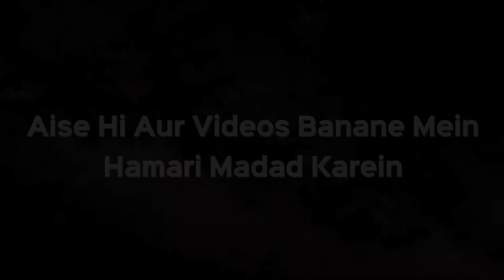Janaze Ki Namaz Ki Dua Yaad Na Ho Toh Sawab Milega Ya Nahi | Shaikh Kifayatullah Sanabili | iPlus TV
Assalamu Alaikum Warehmatullahi Wabarakatuh ... Is Video me aap dekh rahe hain ...

Ek Sawal jiska Jawab de rahe hain Shaikh Kifayatullah Sanabili sahab ...

Sawal hai Janaza me Agar Janaza ki Dua yaad na ho to Kya janaze ki Namaz ho jayegi?

Islam ne jo Tareeqa sikhaya hai uska Ehtmam karna har musalman ke liye zaroori hai.
Muslamano ko usi tareeqe ko apnana chahiye.
To janaze me asal yeh hai ki Dua padhi jaye
Us dua ka ehtmam kiya jaye.
Dua ko na chhoda jaye, koshish karke jald se jald use yaad kare.

Agar kisi ko dua yaad nahi to iska matlab yeh Bilkul nahi ki woh Namaz na padhe ya uski Namaz nahi hogi.
Balki usko Namaz us halat me bhi padhni hai aur uski Namaz ho jayegi.
Per uska Sawab isi Lihaza se milega.
Jo usne dua ki kami ki hai.
Dua ke sath usko Namaz ka Mukammal sawab diya jayega.

Mazeed Detail ke liye Dekhiye Full Video...

UPI : donateilm@icici